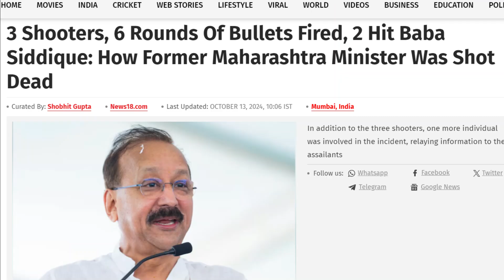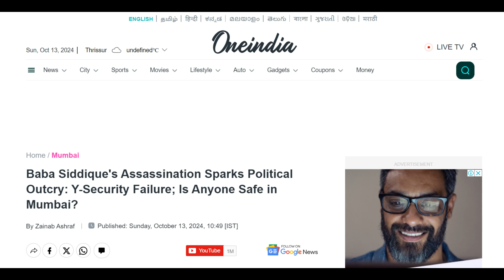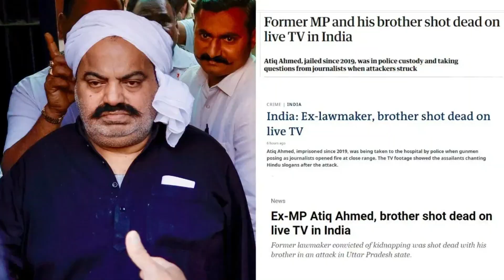Baba Siddiqui death | lawrence bishnoi | Salman Khan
baba siddiqui ki death jo ki salman khan ne dost the, ab sawaal ye hai ke kya ham aur aap mahfooz hain ?